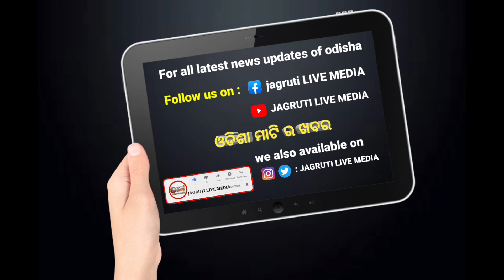ଗୁଡ଼ୁ ଗ୍ୟାଙ୍ଗ ଷ୍ଟାର ପ୍ରିମିୟର ରେ ଲଭ ଇନ ଲଣ୍ଡନ କୁ ନେଇ ଏମିତି କହିଲେ ସୁପରଷ୍ଟାର ସିଦ୍ଧାନ୍ତ || ollywood movie